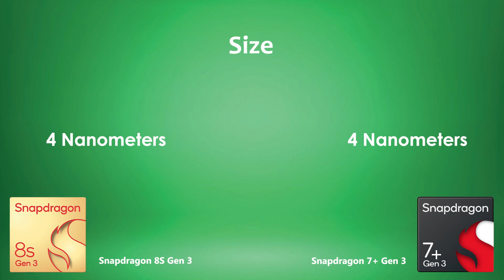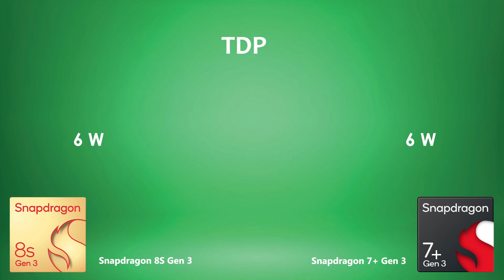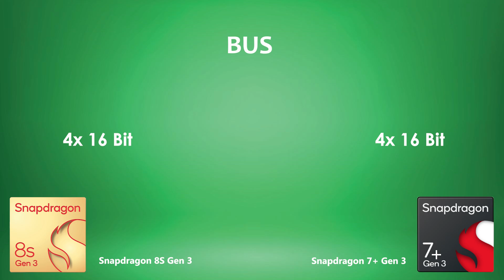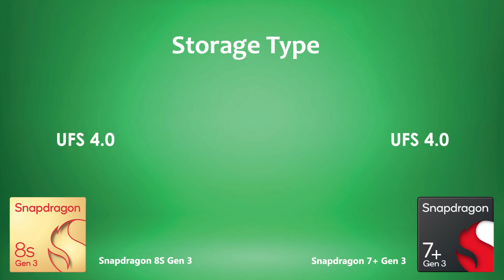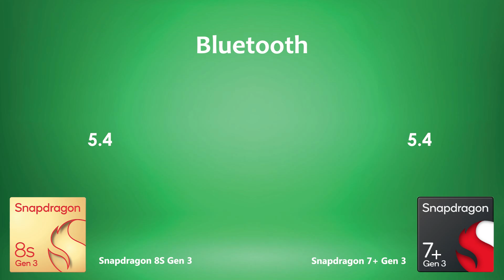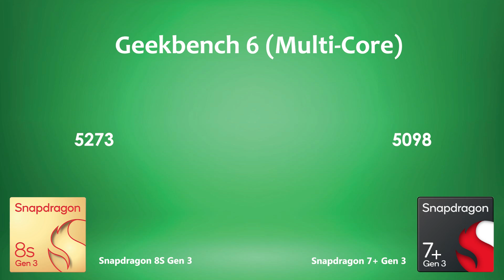Snapdragon 8s Gen 3 Vs Snapdragon 7 Plus Gen 3 | Antutu Score & Benchmark